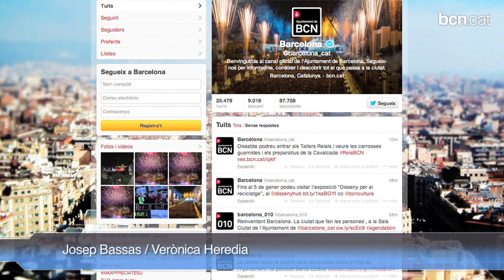La cavalcada de Reis escalfa motors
Fins a 1.300 persones participaran a l'espectacle itinerant que recorrerà cinc quilòmetres de carrers. Els caramels es llençaran des de les últimes carrosses per seguretat.